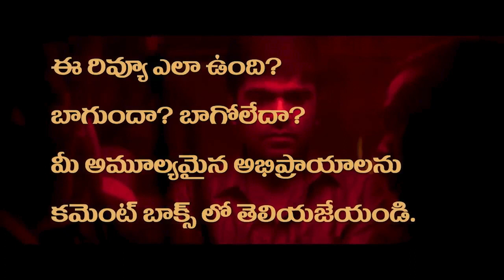The Life of Muthu Movie Review Telugu